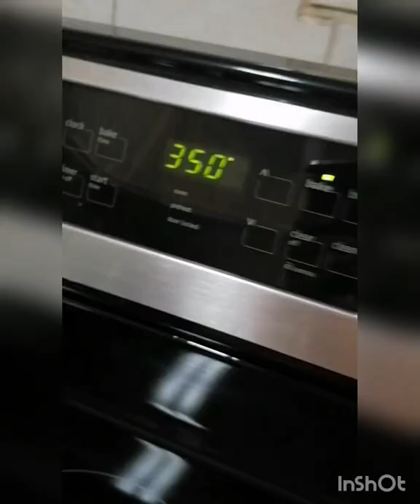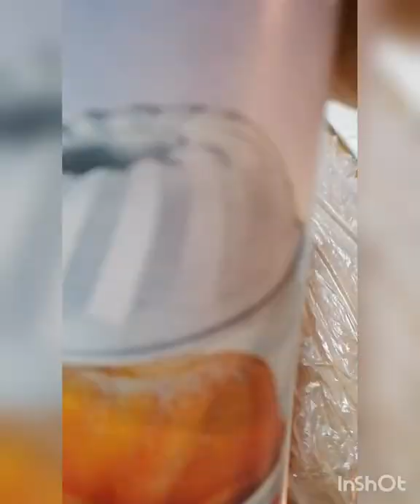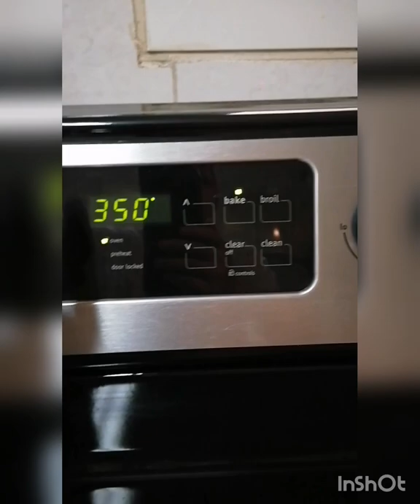lemon cake/ oum hayfa kitchen/ HANAN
lemon cake bake.